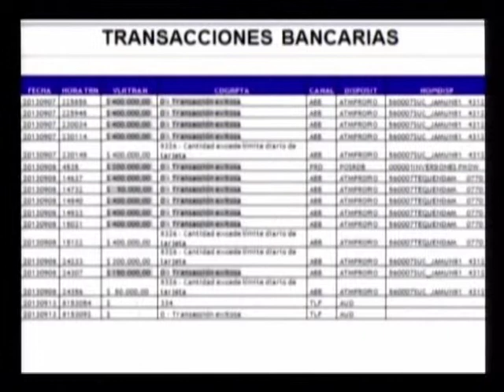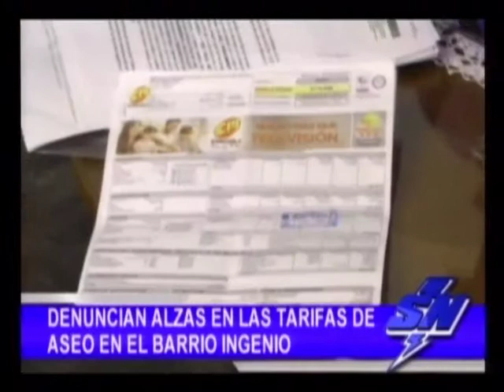SN Medio día (Emisión 03 de octubre de 2013)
- Esta semana termina el censo a recicladores en la ciudad de Cali
- Preocupación en el norte de la ciudad por el aumento de las llamadas "casas de masajes"
- Empresas de Cali discriminan a desmovilizados reinsertados.
- Facturas de aseo y recolección de residuos sólidos estarían llegando por el doble de su valor a los habitantes del barrio el ingenio.
- Presidente Santos pidió a los congresistas agilidad en la discusión para la reforma a la salud.
- Y espere nuestro informe especial de los permisos para la minería en Palmira.
y más...